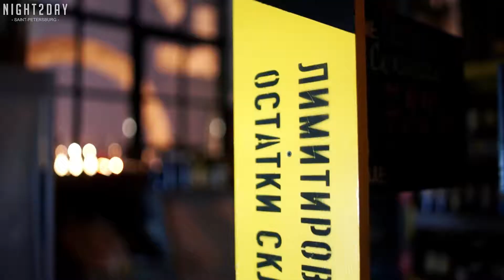ВИННЫЙ СКЛАД /Gourmet Days Аfterparty/ 07.06.2018